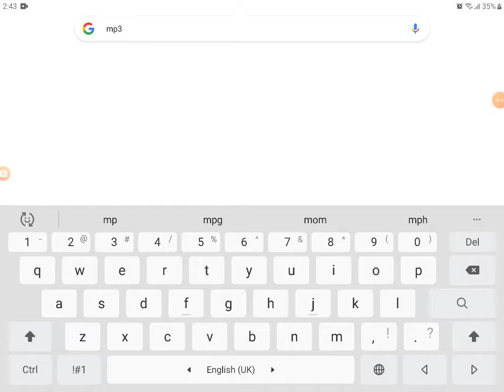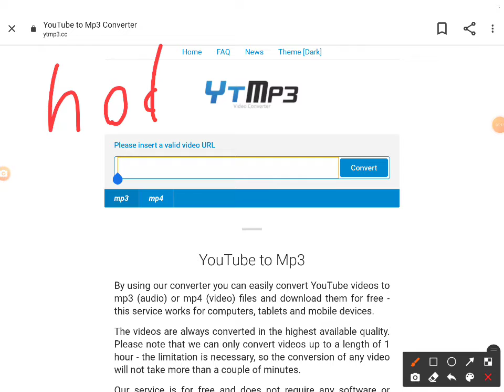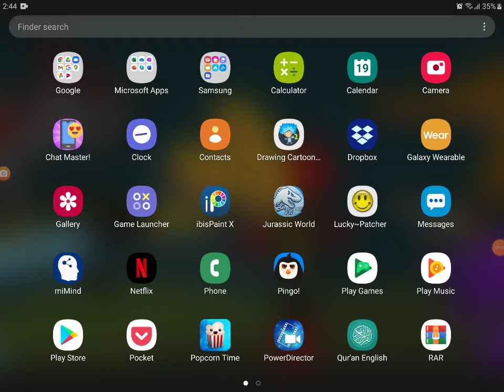how to download any roar for using power director